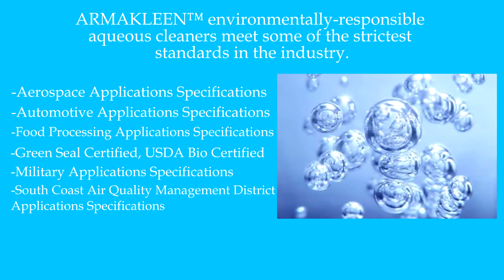Low VOC Green Solutions for Manufacturing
ARMAKLEEN™ aqueous cleaners are formulated to meet almost any commercial or industrial parts cleaning application. They cut through tough greases and oils, yet are easy to work with and are more environmentally-preferable than solvents.

These premium formulations, manufactured by the same company that makes Arm & Hammer® products, can be used in most manual, immersion, spray and ultrasonic aqueous parts washing equipment.